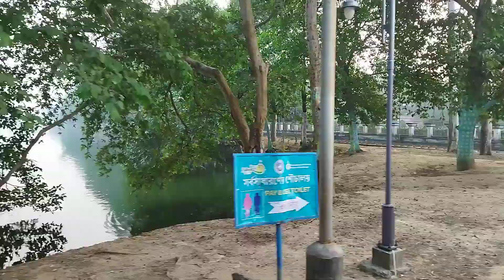Toy train ride in Kaldighi of Gangarampur, South Dinajpur, West Bengal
Thanks to everyone for watching this video and enjoy with us...😊